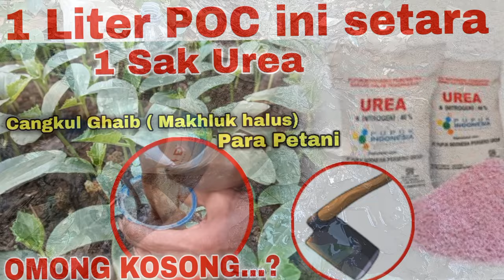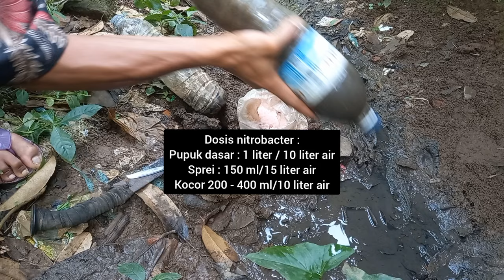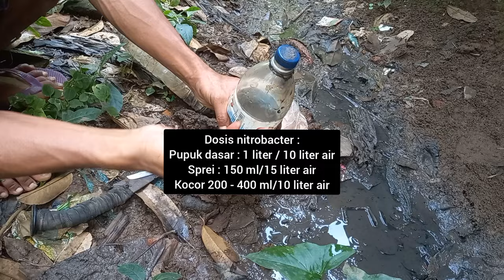1 LITER POC INI SETARA 1 SAK UREA